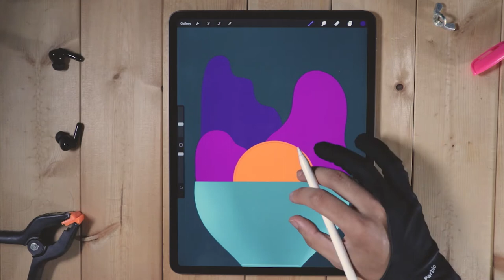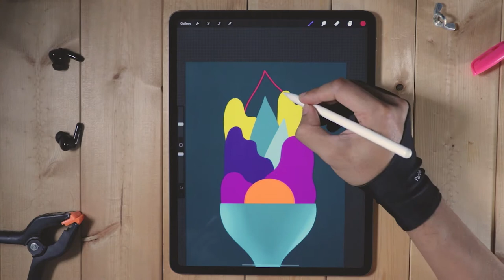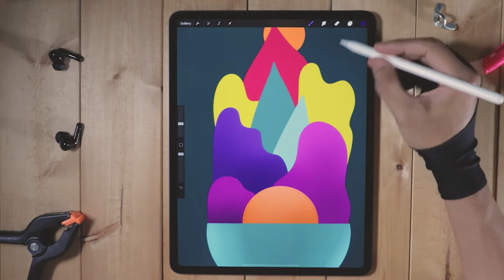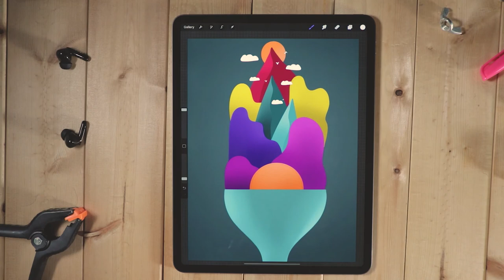Procreate Drawing | Colorful Ice Cream | Drawing in Procreate and Ipad Pro 2020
Hello guys!

Hope you love this illustration I made instantly for today

These are basic shapes and just added a few blending for highlights and shadows to make it more dimensional than flat.

I tried to draw in Procreate and turns out to be great, maybe a little bit of practice, more familiar with brushes.

I'm happy how it turned out with these colors and how it was rendered.

I love painting on real canvas and paints but this is a good alternative for an artist who wants to just keep painting without spending money, I'm telling you it's very expensive and sometimes doesn't turn out to be what you wanted.

Another drawing inspired by the great Rafael Bousios.

-music
Epidemic

-edited
premiere pro

-camera
canon sl2

bryan, adobomix